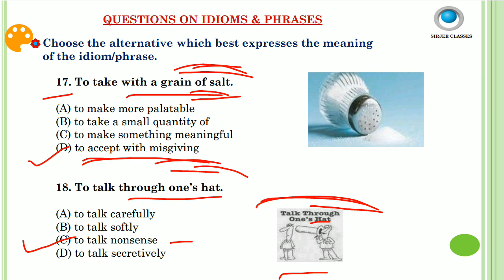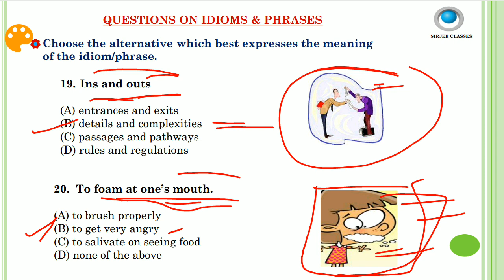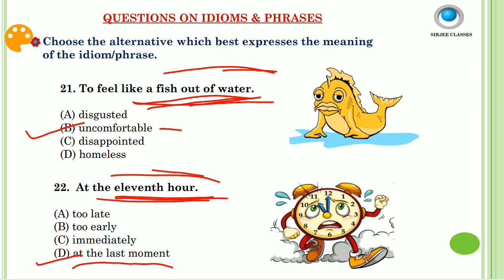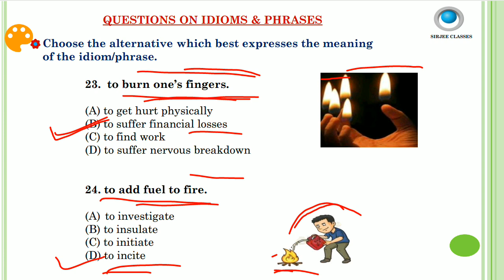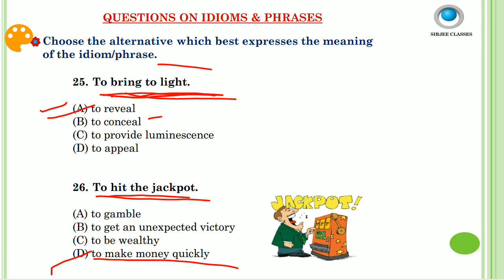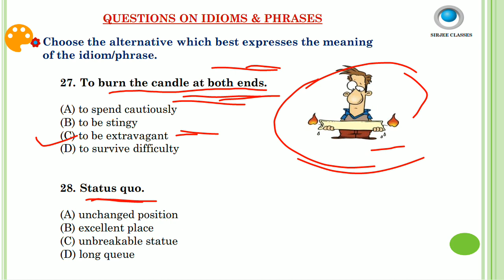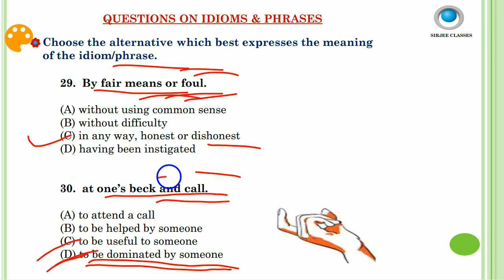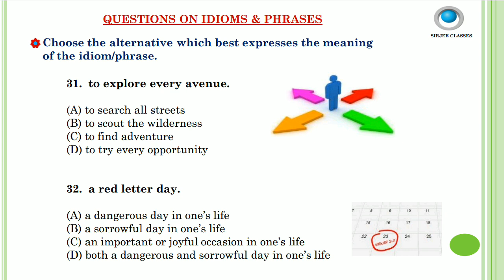ENGLISH (IDIOMS & PHRASES BY TRICKS SET-2) FOR VIZAG STEEL/NLC GET EXAM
english for nlc get/vizag steel mt playlists link-

English for coal india limited all video playlists link-